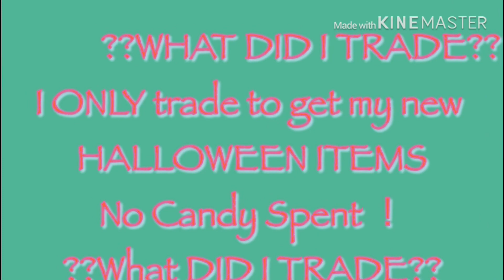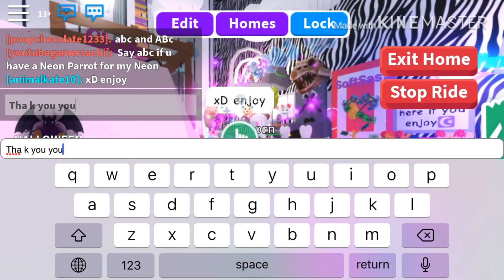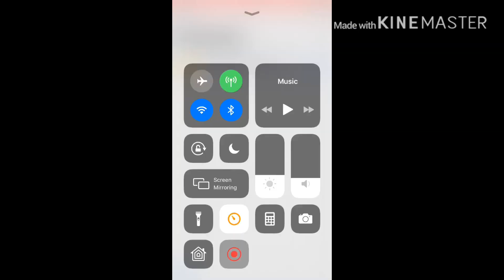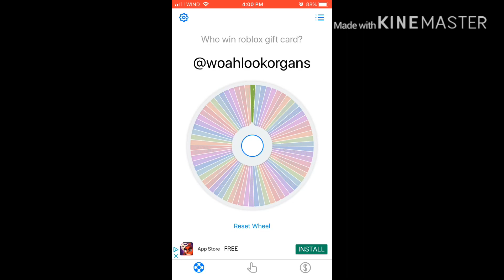My Halloween Items I Got by Trades only! No Candy Spent! Trading Candy Cannon shadow dragon, neons .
I used my candy cannon to get the shadow dragons , fly potions for the pumpkin carriage and zombie bull and fly unicorn for gold fly penguin, and more and more.